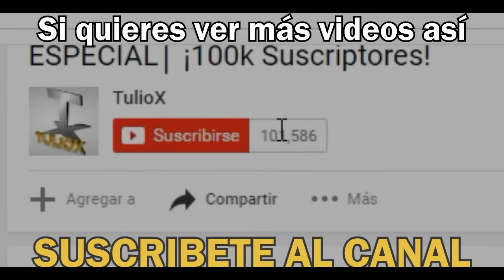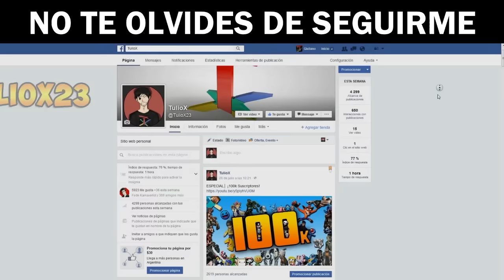Digimon Tamers: Battle Evolution│por TulioX│Parte #5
¡FINAL INESPERADO! ¡Patamon mostró de si al final! Imprecionante lo del pibe, grande Patamon.